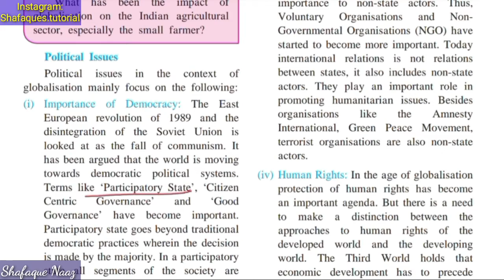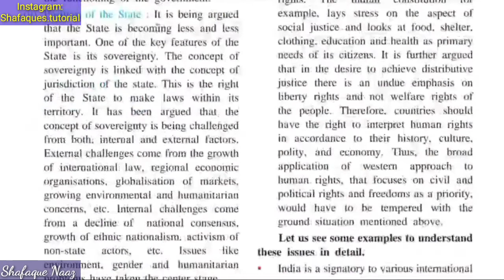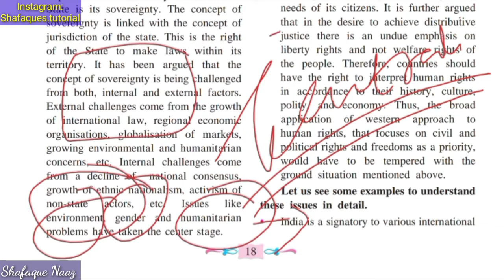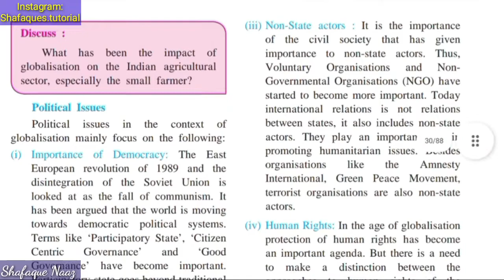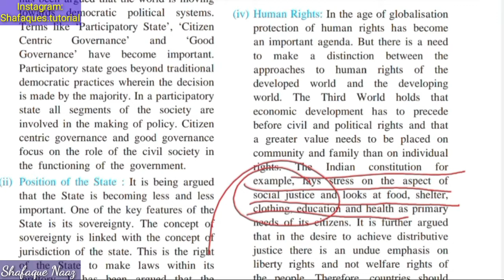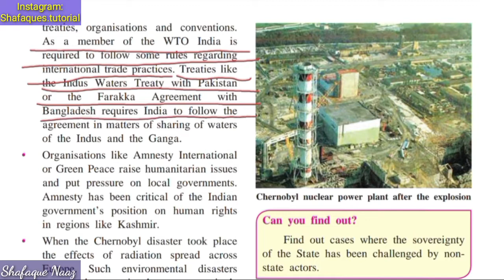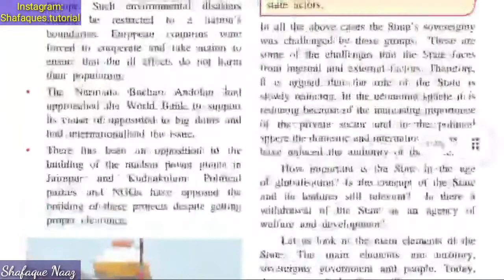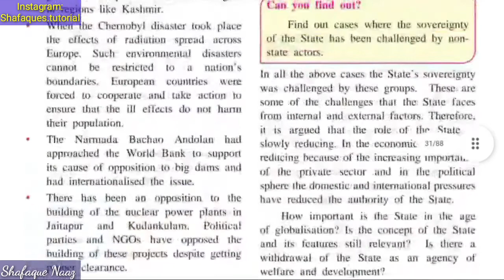12th Pol.Science| Chp:-02 'Globalization| PART 03| HSC ARTS STREAM| HSC Exam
12th Pol. Science| Chp:-02 Key concepts and issues since 1991 'GLOBALISATION| PART 03| HSC | ARTS STREAM
word to word EXPLANATION.

English Subject